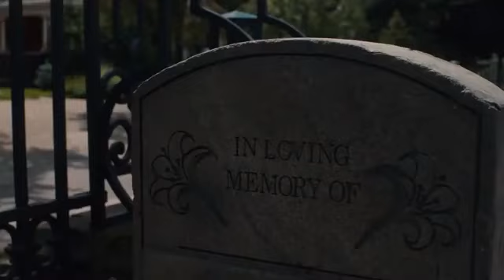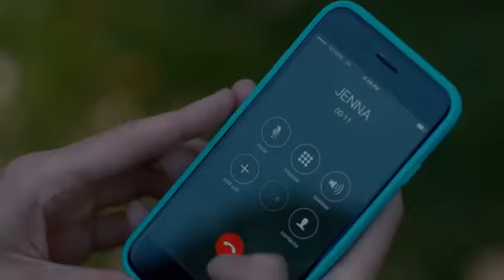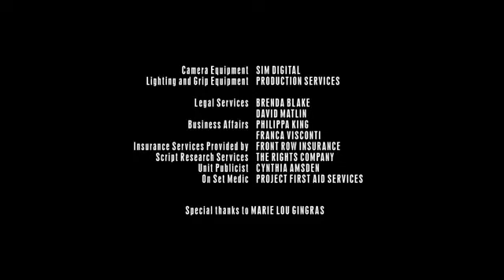não bata na porta filme terror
Grace e seus amigos ignoram as advertências de uma lenda urbana e libertam uma criatura que usa seus medos para matá-los.